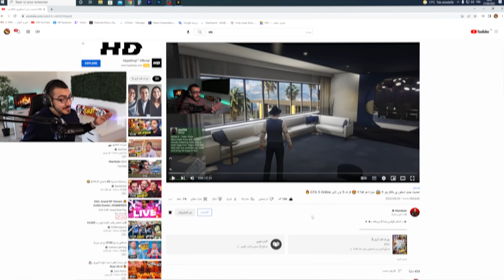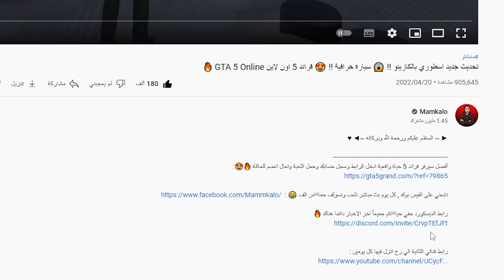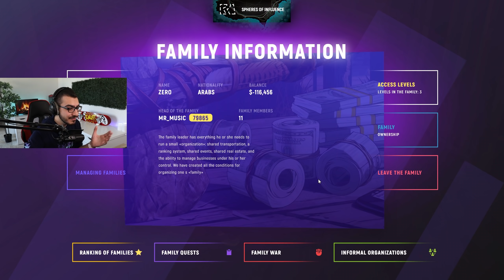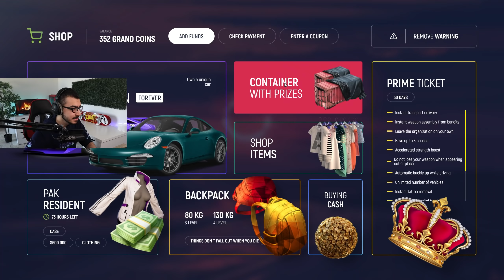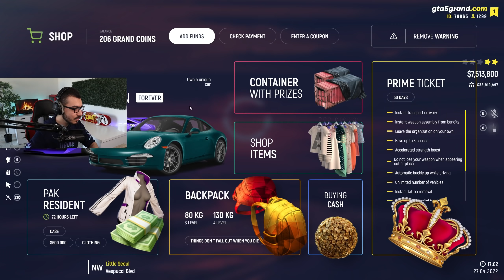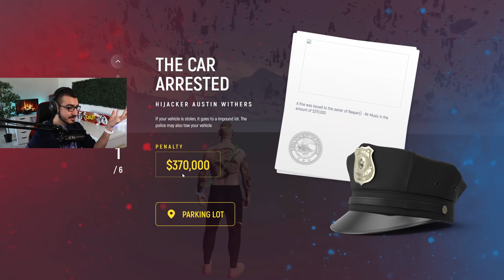حرامي حاول يسرق أغلى سيارتي عندي امام عيني !! 😱 قراند 5 GTA 5 RP 🔥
أفضل سيرفر قراند 5 حياة واقعية ادخل الرابط وسجل حسابك وحمل اللعبة وتعال انضم للعائلة 🔥😍:

علامات لجلب الحلوين :